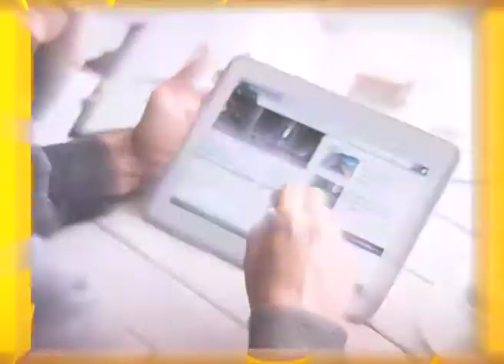MAN TALK | Is dowry paying tradition outdated ? Part 2